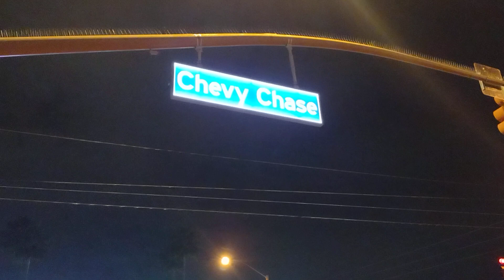Burbank Rosebowl parade float on the way to Pasadena